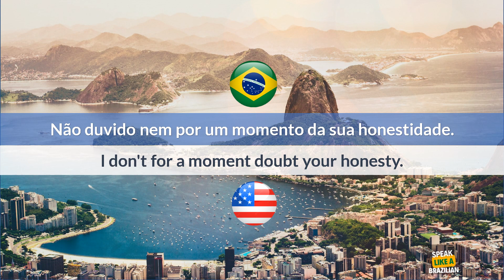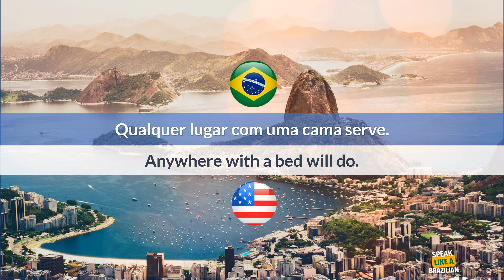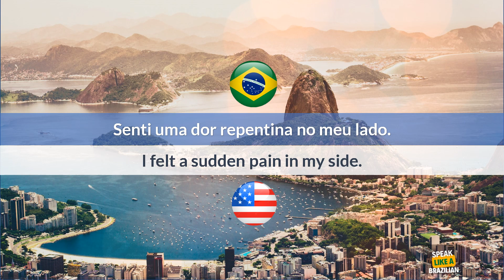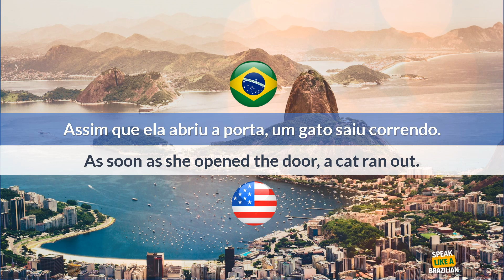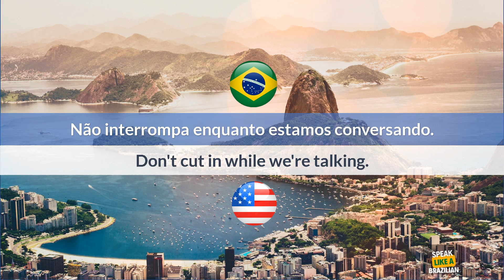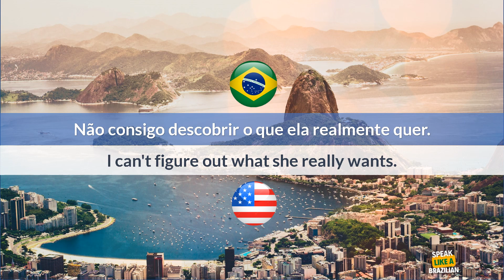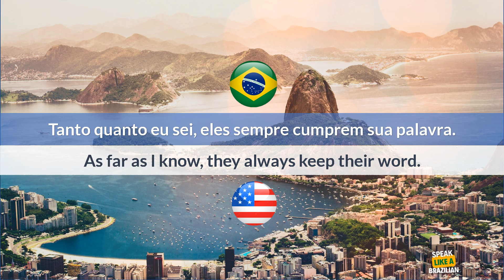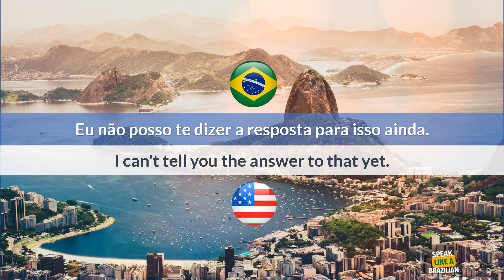✅ Brazilian Language Listening #044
Do you want to Learn and Speak Portuguese like a Brazilian Native Speaker but don't know where to start?

In this class, you will learn How to Become Fluent and Improve your accent  +200 Brazilian Portuguese Phrases like Native
All of the Brazilian Portuguese Phrases are used in a sentence to learn portuguese fluently and fast.

So you can improve your pronounce and undestanding better the portuguese language from Brazil

In this way you can practice speak brazilian language and know how to use phrases in a Brazilian Portuguese.

This will no doubt help you to get a head start in learning to speak Brazilian Portuguese like a Native Speaker.

If you like this Lesson for Learning Brazilian Portuguese. Leave a comment for suggestions.

Whats the preview lesson with +200 Brazilian Phrases for Beginners
Part 01: